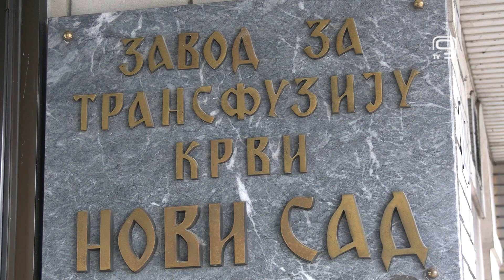TV KANAL 9, NOVI SAD: ZZTKV: NEDOSTAJU A, O I RH- KRVNE GRUPE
Zavodu za transfuziju krvi Vojvodine trenutno nedostju A, nulta i sve krvne grupe sa negativnim Rh faktorom. Kako bi obezbedili dovoljno zaliha, Zavod i dalje sprovodi terenske akcije prikupljanja krvi širom Vojvodine.